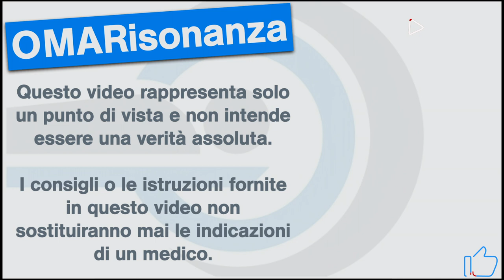Risonanza Magnetica lombare - Quando e come eseguirla.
Nel mio canale troverete video in italiano e spagnolo per informare e spiegare in modo semplice gli esami che vengono svolti in Risonanza magnetica. Nel video di oggi vorrei presentarvi la risonanza magnetica della colonna lombare. Nella prima parte del video di oggi spiegherò le indicazioni all’esame e le cause che portano ad eseguire un esame di risonanza lombare. Nella seconda parte, invece, approfondirò le varie fasi dell’esecuzione passo per passo.. allora Se volete conoscere tutti i dettagli li scoprite in questo video.

0:00 Introduzione.
1:22 Lombosciatalgia.
2:56 Lombalgia.
5:22 Altre indicazioni.
6:00 Quando eseguire una risonanza lombare.
7:52 Come eseguire una risonanza lombare.
10:19 Conclusione

Le indicazioni per eseguire un esame di risonanza magnetica sono numerose la più intuiva è evidentemente il dolore a livello lombare. In questo video vorrei fare chiarezza su alcuni aspetti e capire quando la risonanza magnetica lombare è necessaria.
La risonanza magnetica della colonna lombare viene utilizzata principalmente per lo studio delle ernie discali lombari e quanto ad essa è collegata a una lombosciatalgia o una lombalgia.

La lombosciatalgia è un dolore che interessa il tratto lombare della colonna vertebrale e che si irradia colpendo anche gli arti inferiori.
L’importanza deriva dal fatto che numerose patologie sono in relazione con gli schiacciamenti delle radici nervose che portano la sensibilità e la motricità a tutte le zone degli arti inferiori.
Per capirci meglio, quando si addormentano le gambe, le dita dei piedi, quando si sente un formicolio al piede, le sensazioni di caldo o freddo oppure quando si hanno problemi di sensibilità. Questi sintomi, sono colpa, spesso, di una compressione radicolare.
Chiamiamo infatti sciatalgia, o meglio lombosciatalgia, il dolore intenso che deriva da questa compressione. Solamente con una diagnosi certa sarà possibile effettuare la giusta terapia.
Il responsabile di questa compressione è il disco vertebrale che funge da “cuscinetto” che si interpone tra due vertebre e che serve per ammortizzare i movimenti e rendere flessibile e mobile la colonna vertebrale.
Questo cuscinetto viene schiacciato dalla riduzione dello spazio tra le vertebre, e nella zona posteriore, dove passano le radici nervose, può entrare in contatto e nel peggiore dei casi addirittura comprimerle e infiammarle.

La lombalgia ,invece, è più comunemente detta mal di schiena, è un disturbo comune che coinvolge i muscoli e le ossa della colonna lombare . Essa colpisce, ad un certo punto della loro vita, circa il 40% delle persone. Un dolore nella regione lombare della schiena, che dura almeno un giorno e che limiti l'attività è un disturbo molto comune. A livello mondiale si stima che dal 40 al 80 % delle persone accusano almeno un episodio di lombalgia ad un certo punto della propria vita. Tale condizione inizia solitamente tra i 20 e i 40 anni di età ed è più comune tra gli individui tra i 40 e gli 80 anni. Si stima che il numero complessivo di persone colpite da lombalgia dovrebbe aumentare in conseguenza con l'invecchiamento della popolazione.

Le Linee Guida internazionali per la gestione del mal di schiena fanno una distinzione tra dolore in fase acuta cioè presente da meno di 6 settimane e dolore in fase cronica, presente da almeno 12 settimane.
Per l’inquadramento clinico, in entrambe le fasi, non esistono studi che dimostrino come sottoporre una persona con mal di schiena ad indagini radiologiche, come radiografia o risonanza magnetica, aiuti effettivamente a migliorare il suo dolore lombare, perciò l’utilizzo di tali indagini in tutte le persone con mal di schiena é fortemente sconsigliato dalla comunità scientifica internazionale.
Detto questo la richiesta per seguire una risonanza magnetica lombare viene fatta dal medico che conosce la cartella clinica del paziente ed è in possesso di tutte le informazioni per poter richiedere, se lo ritiene necessario, una Risonanza magnetica Lombare.